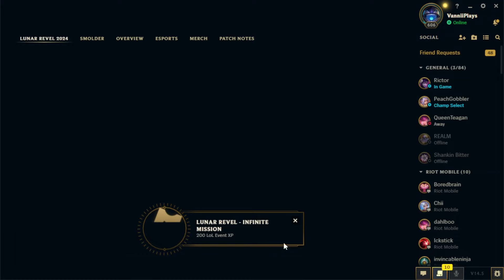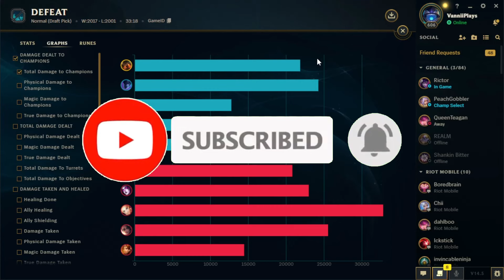I STACKED ARMOR AGAINST FIORA TOP AS NAUTILUS AND SHE DID NO DAMAGE!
Just a gamer.